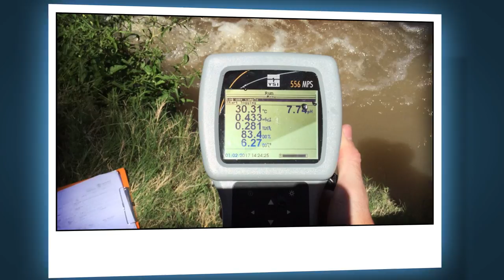What we do as Queensland’s environmental regulator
Our team is dedicated to safeguarding its environmental values, and reducing any impacts from environmental harm.